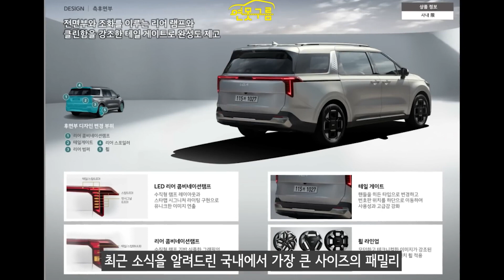신형 이쿼녹스 유출! 공개 임박 징후!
쉐보레가 곧 4세대 이쿼녹스 풀체인지를 공개 및 출시할 것 같습니다! 공식 영상 일부가 유출되었습니다.

[Video Chapers]
00:00